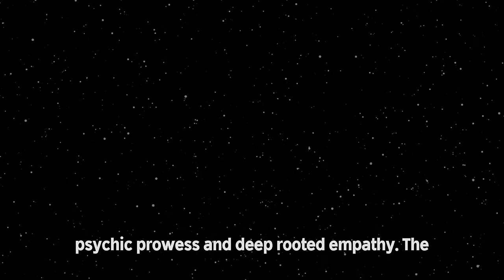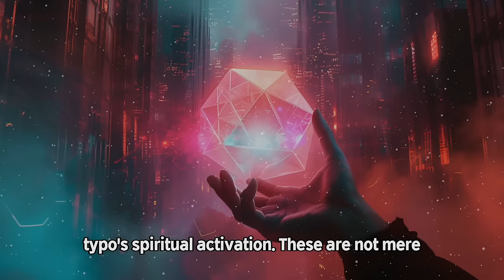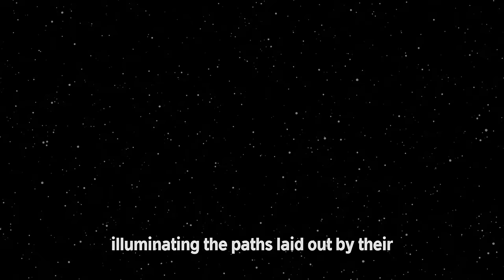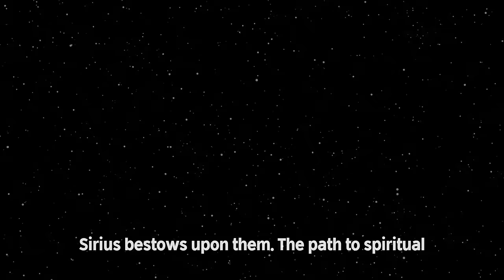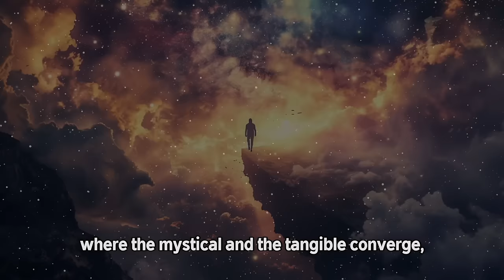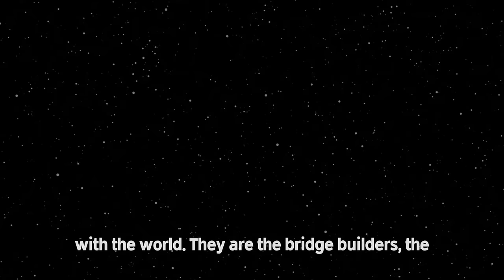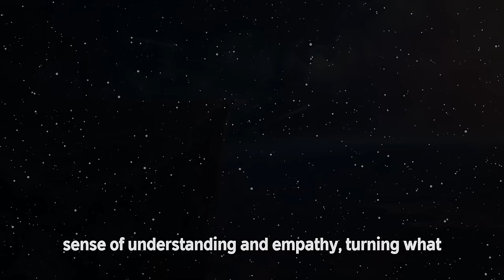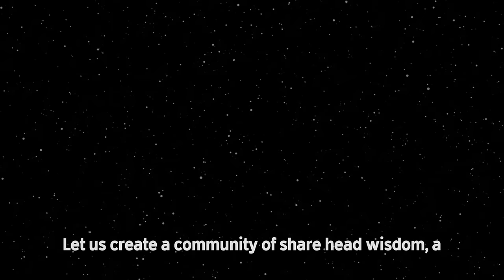What Your Blood Type Says About Your Cosmic Heritage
🔮✨Unlock the profound mysteries of your existence as we delve into the spellbinding connection of blood types with ancient civilizations and cosmic heritages. 🩸🌌

Explore your inherent spiritual power as we walk through the mystical journeys for individuals with blood types O, A, B, AB, and even the mysterious RH Negative. Connect with the echoes of the Atlantean and Egyptian wisdom, or discover your celestial heritage in the Pleiades and Sirius. Each journey offers unique insights into spiritual activation, grounding energies, intuition development, visualization practices, and more. 🏺🌠

💫 Experience the melding of the mystical and tangible with each narrative, unearthing the secrets lying dormant in your very blood. This journey offers not only self-discovery but also a profound connection to the grand cosmic tapestry of life.

Share your pivotal moments of awakening and insight, resonating with your blood type's attributes and energies, in the comments. Expand the boundaries of collective wisdom by adding your unique perspective, transforming someone's spiritual journey with your shared experiences. 👥🌍

Whether you are RH Negative or type O, A, B, or AB, join this magical voyage to explore the cosmos within you. All paths are unique and hold hidden depths of wisdom. Here at Astral Atom, we believe your journey's unique colors add to the grandeur of the cosmic spectrum of life.

✍️ We'd be thrilled to hear from you and invite you on this journey to chart the mystical realms. Channel the timeless charm of Sera Greenwood and immerse yourself in this exploration. Remember, every instinct, intuition, or minuscule hunch could be a mystical tale, a whisper from ancestors long gone. 📚

Help us unravel the unseen realms by spinning your own tales. Share this veil-lifting journey with others and grow our community of knowledge and wisdom. Empower others by sharing knowledge and fill the world with a little more magic every day. ✨